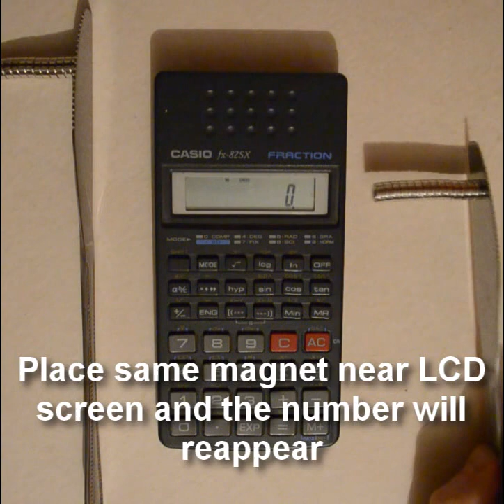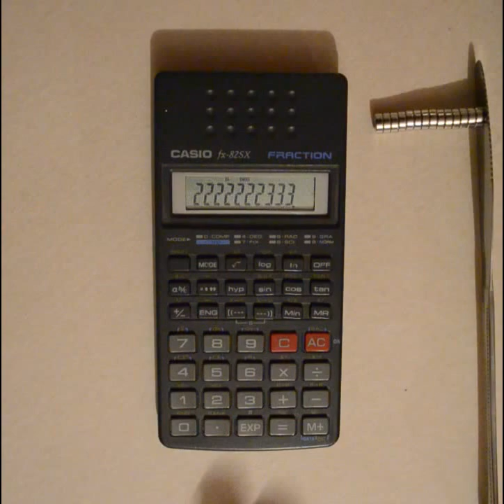Neodymium Magnets Have Memory - Experiment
Crazy experiment at home. Learn a simple but amazing trick you can do using a calculator and a couple of neodymium magnets.